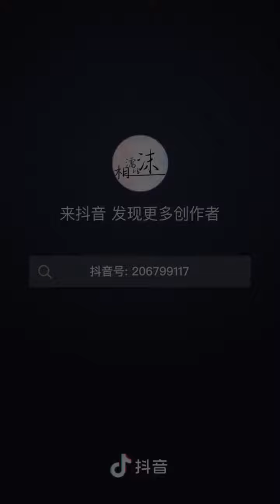เบื่องานแล้ว หนีตามไอดอลดีกว่า